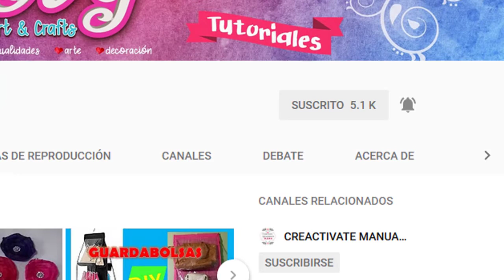Tips Fomy moldeable barrilito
Les comparto unos tips para trabajar con fomy moldeable.

Apoyame con tu subscripcion al canal . :)